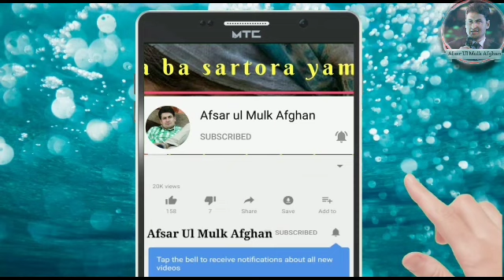د پيک کالج زده کړه کونکې پېښور او يخ ماښام